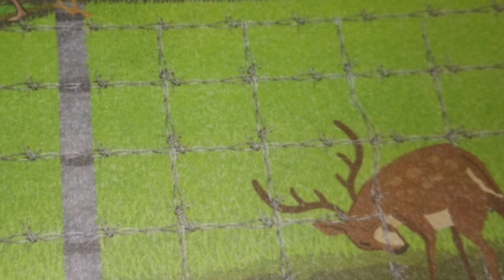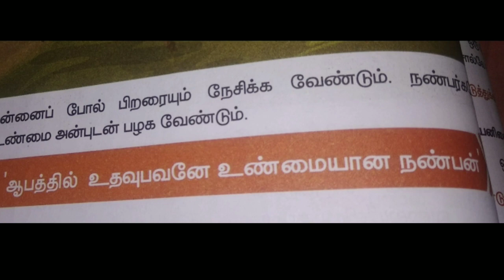சிவானி உங்களிடம் கதை....💐💐💐